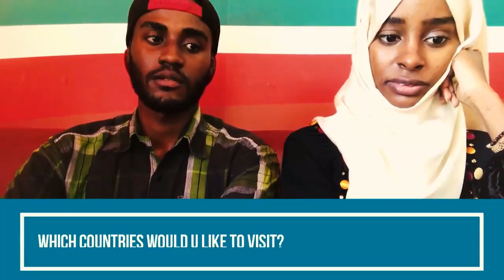THE Q&A | VLOG 7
Dont know me yet? heres your chance to have a glimpse of who i really am my preferences what i do and what i like

I hope i connect with ya"ll

lemme know if i should do more Q&A"s

ANY MUSIC USED IN THIS VIDEO DOES NOT BELONG TO ME!